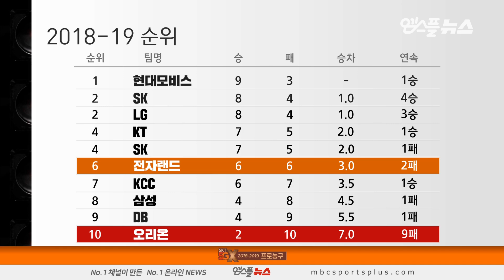【FULL】 1st Quarter | Elephants vs Orions | 20181111 | 2018-19 KBL